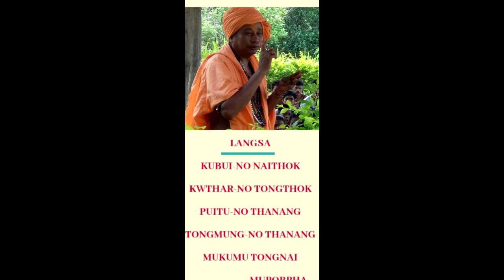Story of tripura Mairungtwi by Sippingtwi part 2